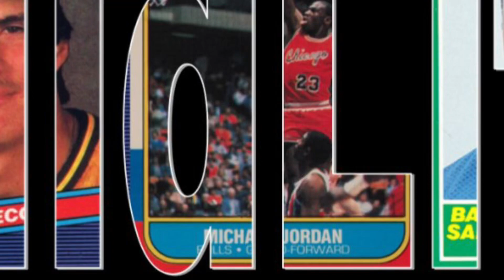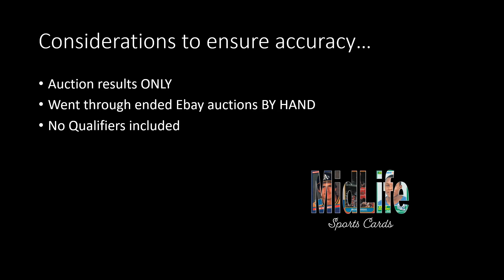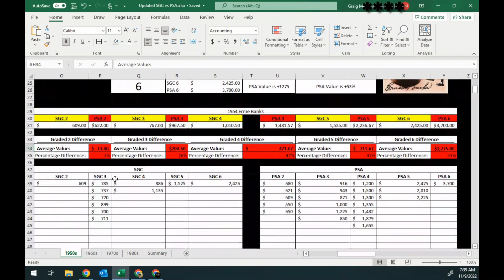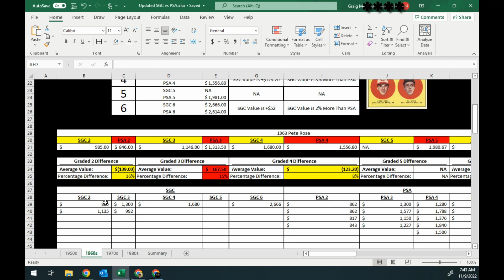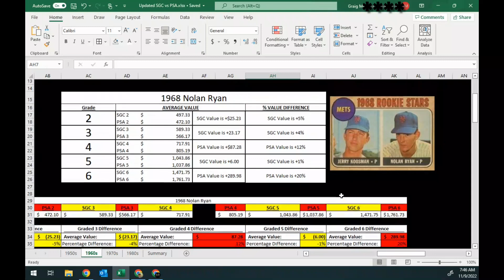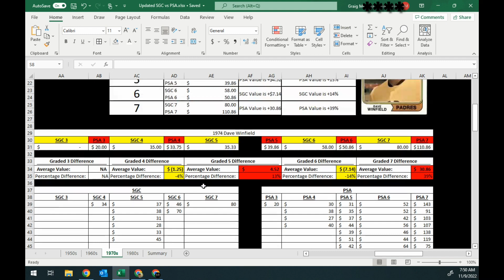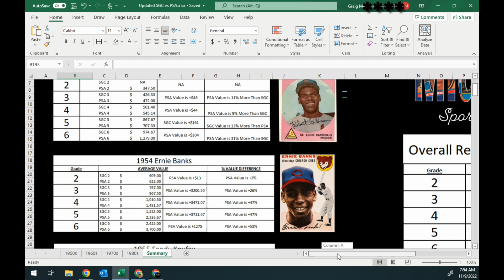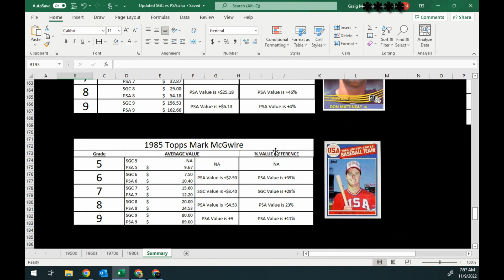Comparing PSA and SGC Card Values- What does the DATA actually say?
So many people swear by PSA as a grading company.  Others prefer to use SGC.  Both companies clearly have advantages.  PSA seems to be the industry standard and has long been the "go to" grading company.  SGC has a quicker turnaround time and many people prefer the look of their cases.  Whether you're grading Baseball, Football, Basketball, or Soccer cards, we all want to make smart financial decisions for our investments.  Nobody wants to be getting their cards graded by PSA if SGC holders add more value, and vice versa.  In this video, I take a deep dive into the DATA and DATA ANALYSIS on whether the values of vintage sports cards is really affected by which grading company is used.